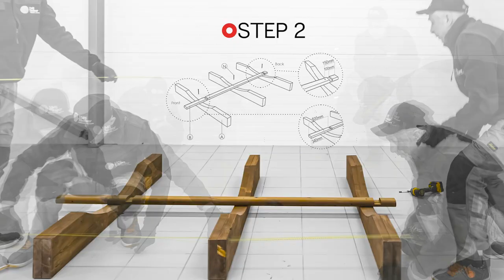Thermory Barrel Sauna - Assembly Video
Natural light from the glass door and panoramic window illuminate this beautiful space which includes comfortable benches, for added comfort, for up to 6 people. Quality materials and superb engineering make this the very best outdoor sauna. The only barrel sauna sold in the U.S. using thermally modified wood for greater durability.  Full-length wood staves. Tall enough to stand in comfortably! For an enhanced ambient experience we recommend pairing your barrel with an 8 or 9kW sauna heater (sold separately).

Premium-quality DIY Barrel Sauna Kit with panoramic window. Tall enough to stand in comfortably (6'3"), this is the most spacious barrel sauna available. Natural light from the glass door and panoramic window illuminate this beautiful bathing space, which includes comfortable benches, for added comfort, for up to 6 people. Quality materials and superb engineering make this the very best outdoor sauna.

Finally, a barrel sauna designed to withstand the rigors of the outdoors! Thermory, the world's leader in sauna wood manufacturing, starts with responsibly sourced premium Spruce and then x-rays each board for internal flaws. Next, all premium materials are heated to over 400-degrees and infused with steam to ensure their durability for outdoor barrel sauna use. Once thermally modified, Northern Europe's finest Nordic Spruce takes on a distinctive rustic and refined look that compliments any outdoor space.

The finest outdoor woods were the starting point for Thermory designers as they set out to create the ideal outdoor barrel sauna. Most other barrel saunas are small and offer little room to relax. Many barrels trap water that can actually promote rot. Some are made of thin or wide boards that do not provide for a good seal. Thermory designers spared no expense and engineer their barrels with an amazingly roomy interior diameter. The barrel perimeter benefits from their insulation-enhanced 1-1/2" thick and 3-1/2" boards that provide the ideal seal. The installer is provided pre-milled materials and an intuitive proprietary construction process to ensure sauna bathing comfort.

Wet, cold, or hot climates, Thermory barrels outperform and outlast them all.